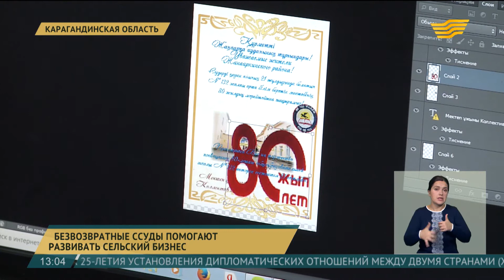Выпуск новостей 13:00 от 30.10.2017